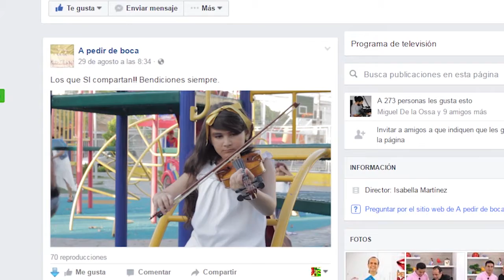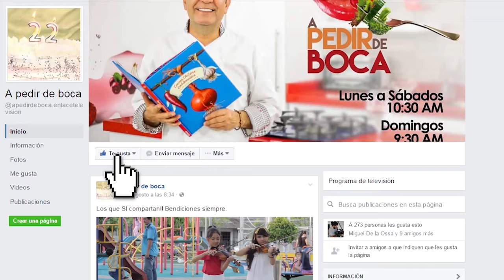A PEDIR DE BOCA 11 DE OCTUBRE DE 2016